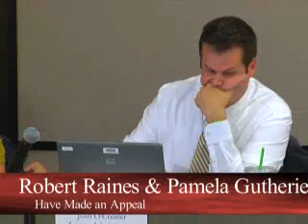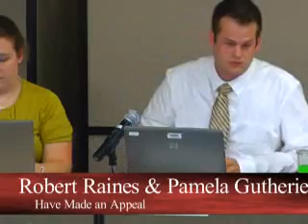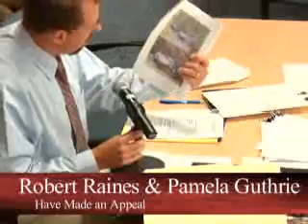BC :: Board of Adjustment 10/12/2011 - Part 1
1. Call to Order
2. Approval of Agenda
3. Approval of Minutes
a. October 12 2011
4. Public Hearing:
a. Alpha Tactical LLC:
applied for conditional use permit
b. Carolina Specialties Construction:
c. Robert Raines & Pamela Gutherie:
Made a Appeal
5. Discussion
6. Public Comment
7. Adjourn